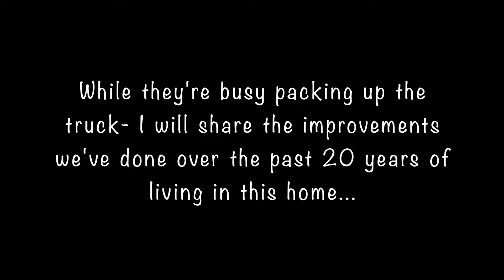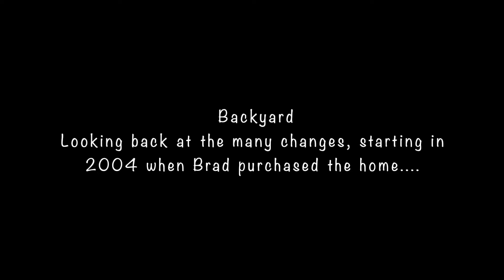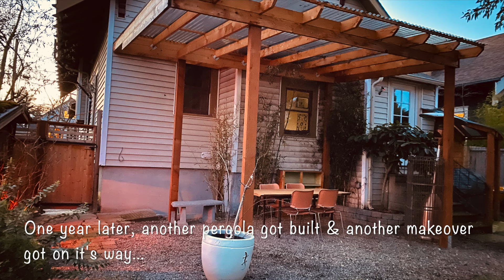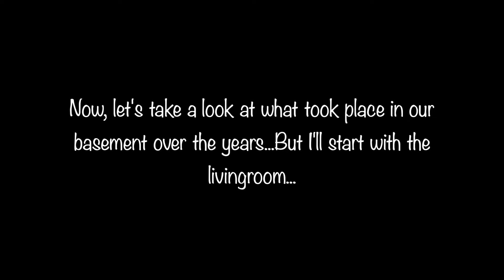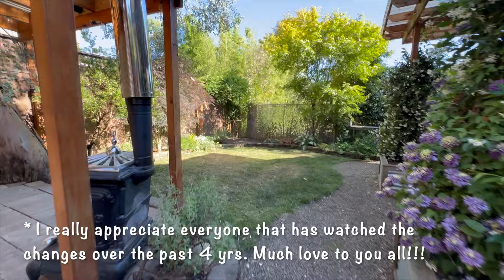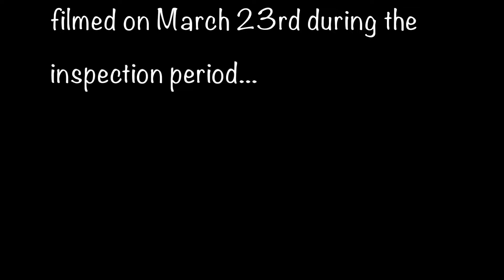Finally!! Leaving The City Behind For Country Living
Finally!! Leaving The City Behind For Country Living. And while we’re excited to be moving to a home with some acreage just an hour out of Portland, Oregon, it’s also a perfect time to look back and consider the enormous changes that were made to our 1909 Portland home while we lived there. Check out the incredible landscape and garden transformation we orchestrated over the past 20—odd years; from a mud and wild weed pit to an outdoor place we really came to love and enjoy. I’ll also review some of my interior design handiwork, including before and after pictures of our basement remodel and more. To end this video, I’ll take you on a quick tour of our new 5-acre homestead — a quick walk around I did during the inspection phase of the home-buying process. The new chapter begins. Look forward to sharing the ride with you!

►  About Jscursions:
Jscursions was created to inspire others to be active and creative by providing Basic How-To Videos that include: Gardening (in the ground, containers and even on a roof-top), DIY Projects, Plant Names, Herbs, Landscaping, Winterizing Plants, Year-round Oasis Under A Pergola/Patio, and hopefully provide answers along the way.  All of this, of course, while she continues to learn and share her mistakes.